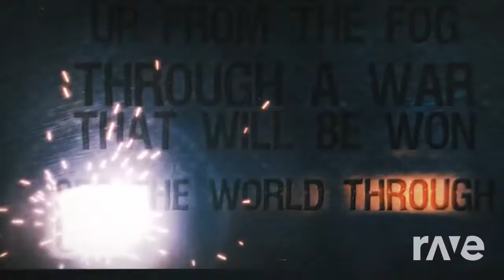Dagagames - Wolfenstein 2 Song Video & Will Ryan | RaveDJ